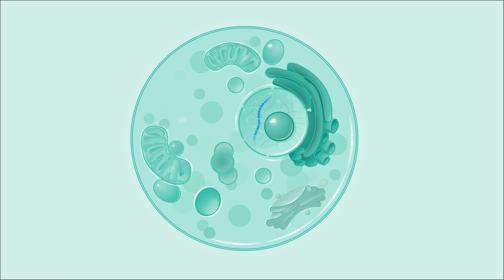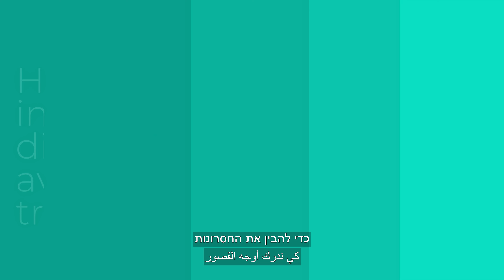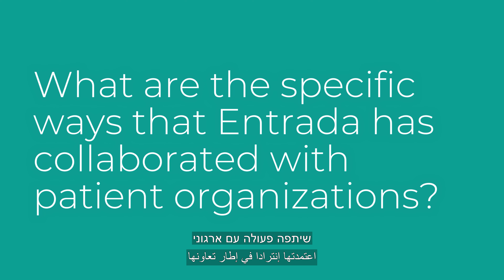עדכון מחקר חברת ENTRADA לכנס עמותת צעדים קטנים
עדכון מחברת אנטרדה ENTRADA על התקדמות המחקר. נשלח עבור כנס עמותת צעדים קטנים נוב' 2024